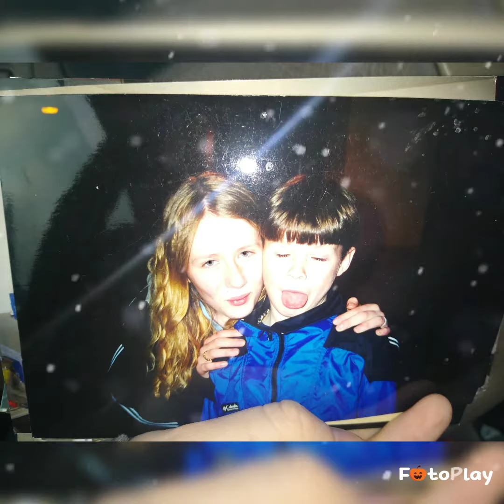Escaping The Darkness Trailer